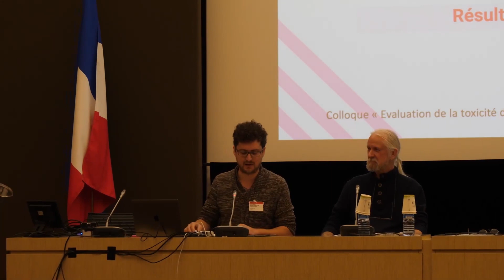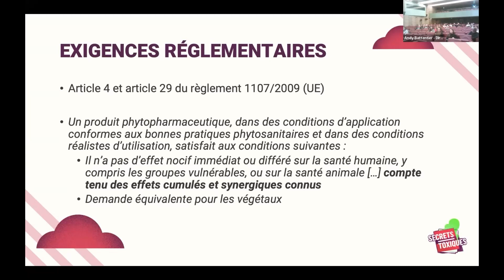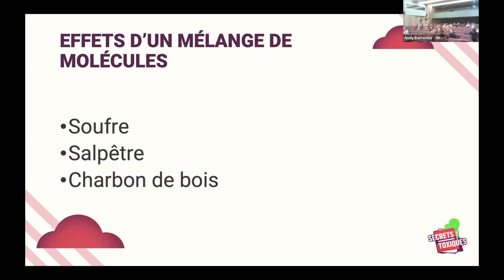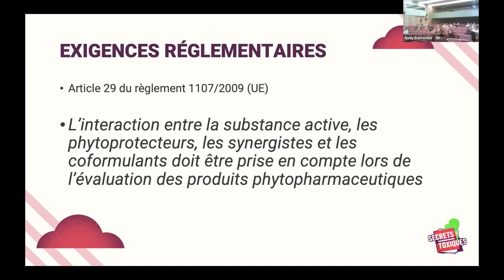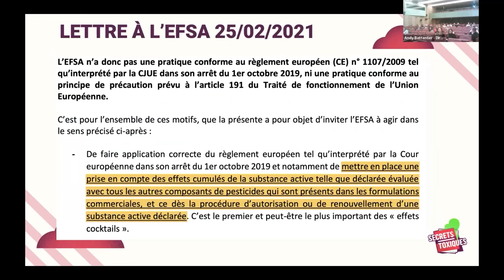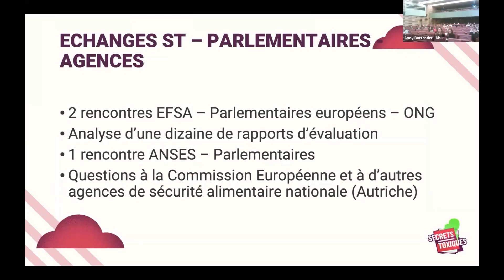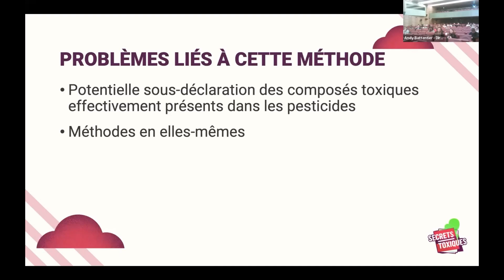Colloque - 2. La sous-estimation de la toxicité à long terme des formulations avec Andy Battentier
🏛️ Le 8 décembre 2022, Secrets toxiques a organisé le colloque « Evaluation de la toxicité des produits pesticides : carences et conséquences » à l'assemblée nationale.

🎯 Cet événement a eu pour objectif de présenter le lien existant entre les pratiques d’évaluation de la toxicité des pesticides et leurs conséquences sur la santé humaine et l’environnement observées dans la littérature scientifique. Cela a eu aussi pour but d’identifier les moyens d’action à disposition du Parlement pour protéger la population et faire respecter la règlementation.

🙏Ce fut une merveilleuse occasion d'échanger avec des députés, des sénateurs et leurs collaborateurs parlementaires, ainsi qu’avec toutes les parties prenantes : ONG, scientifiques, et journalistes spécialisés.